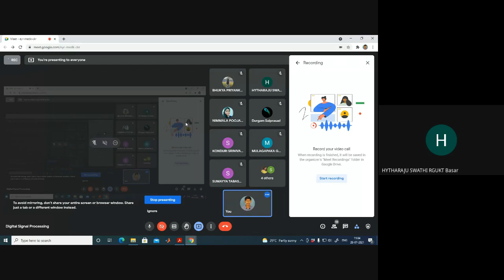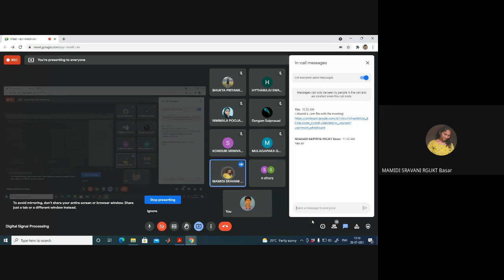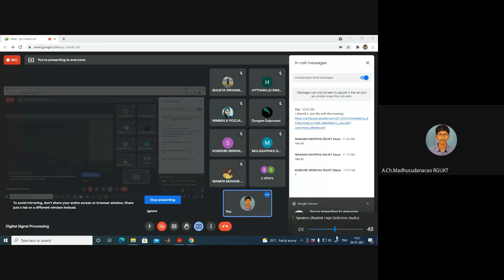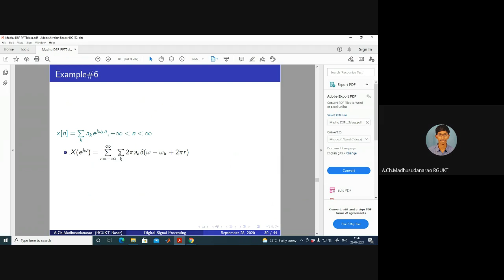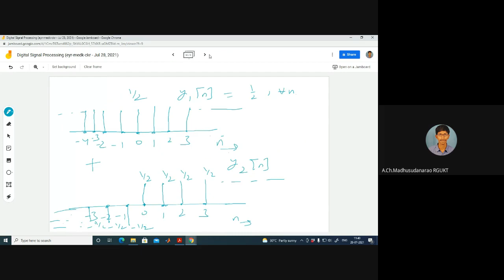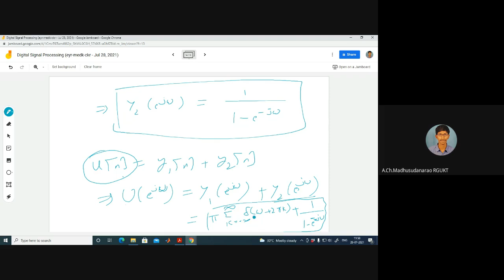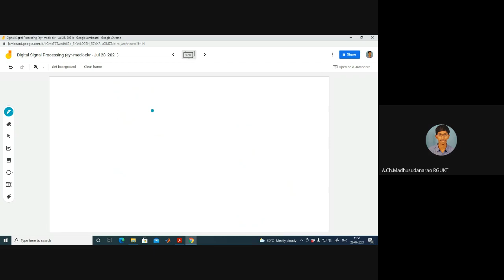Lec#20 DTFT of Complex exponential, Unit Step sequences